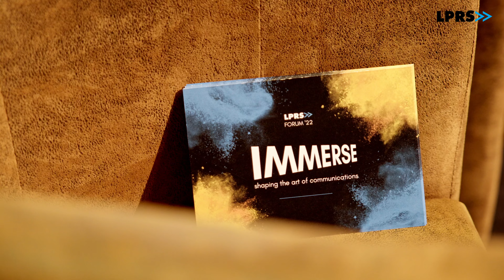Aftermovie des 16. LPRS Forums 2022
Drei Tage, 150+ Teilnehmende und jede Menge Möglichkeiten zum Austauschen, Weiterbilden und Vernetzen – das war das 16. LPRS Forum 2022! Wir haben einige Impressionen in unserem Wrap-up Video für euch aufbereitet. Enjoy!